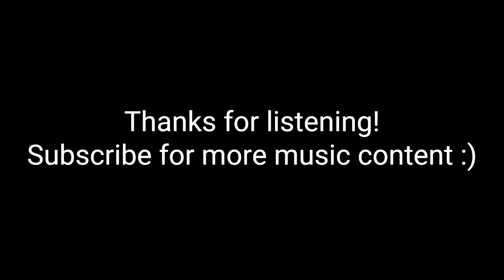Red Wine Supernova - Chappell Roan (Cover)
Recently became obsessed with Chappell Roan, so I was so excited to do a cover of this song - hope you enjoy! This song and Hot To Go are constantly in my head.